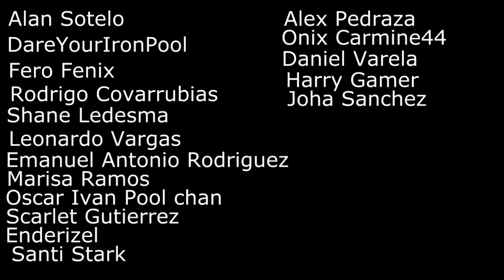14 Curiosidades de X MEN APOCALYPSE (Ahora si 14) | Willthur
Ya que hace unas semanas iba a salir a la luz este video, por falta de tiempo lo subí hasta ahora, espero que los disfrutes y te unas a mi nueva pagina en Facebook.